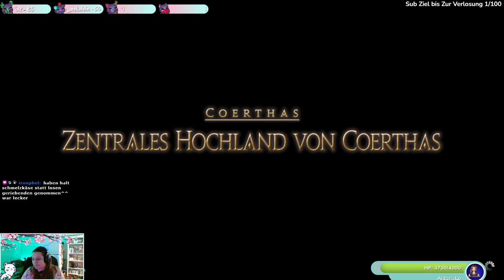Final Fantasy 14 - A Realm Reborn - Part 103 - GERMAN